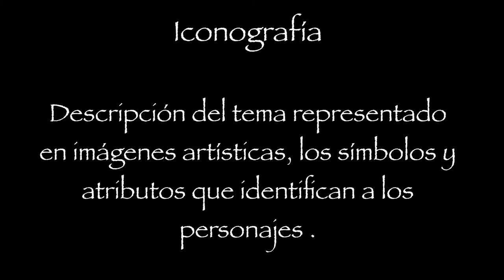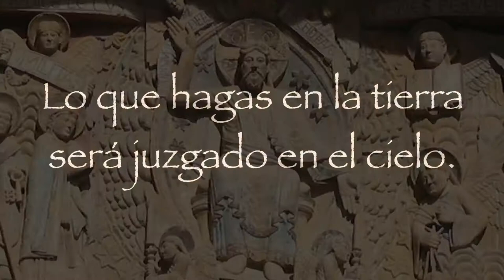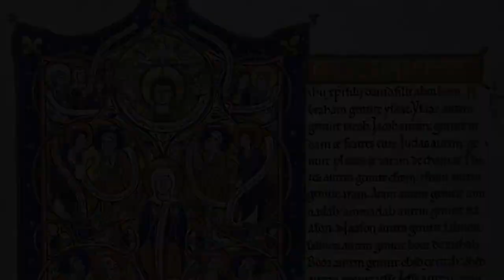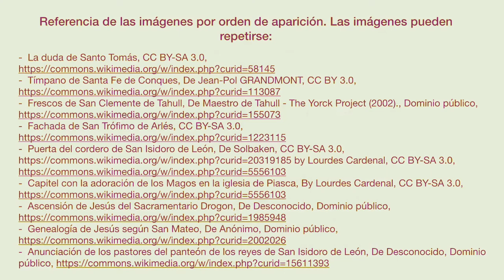ARTES FIGURATIVAS EN EL ROMÁNICO: ASPECTOS FORMALES E ICONOGRÁFICOS. 2ª PARTE:ASPECTOS ICONOGRÁFICOS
En este vídeo se estudia la segunda parte del tema, analizando la iconografía del románico. Con el se completa el tema 6 de EBAU.